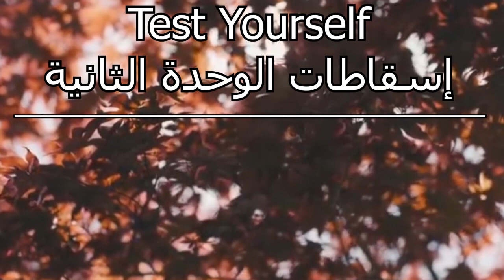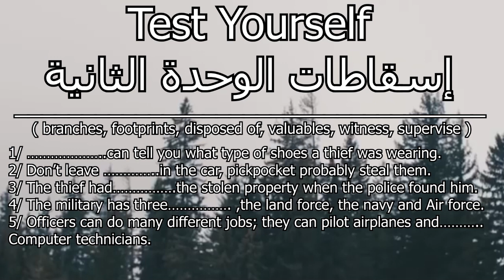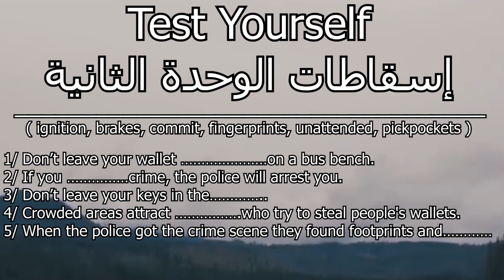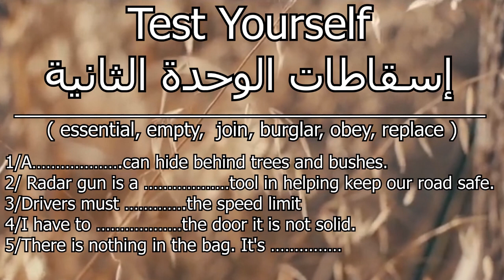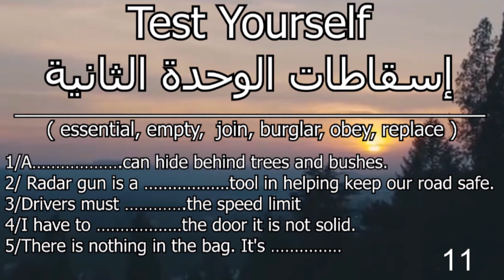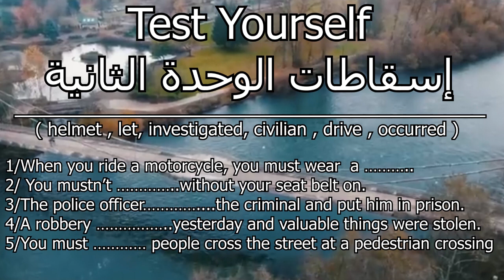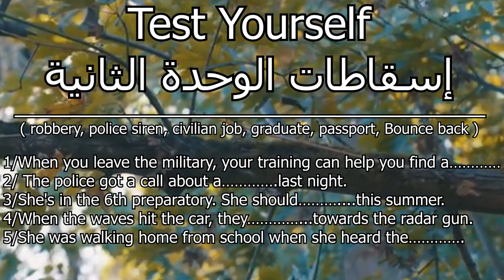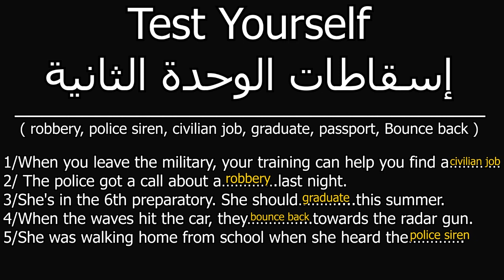#3 اختبر نفسك( اسقاطات الوحدة الثانية)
اختبر نفسك في اسقاطات الوحدة الثانية

قناة التلكرام للتعرف على الأسئلة الوزارية واجوبتها
قناة الانستكرام
walaaaalmoudars